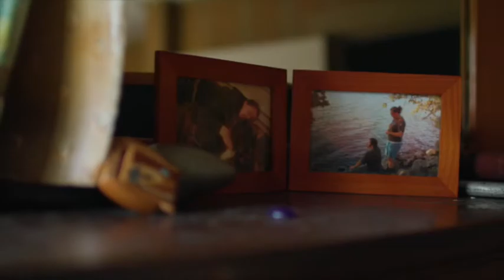Café spirituel #11 - Agriculture régénératrice : une écospiritualité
Avec Sylvie, Dominique et Jean-Charles. Invité : Christian Tarpin, ingénieur devenu fermier à Auroville (Inde) et expert du Vivant aujourd'hui installé en Dordogne. Pour lui, l'agriculture régénératrice peut sauver l'humanité et la planète.